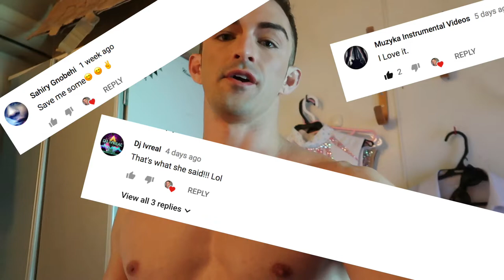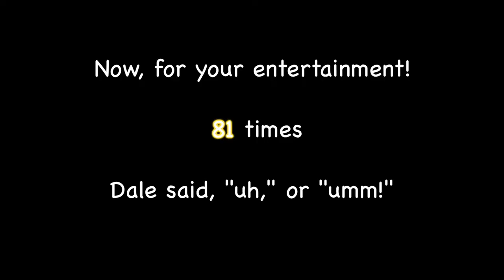HE STOLE MY YOUTUBE CHANNEL (The END is HILARIOUS!)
VLOG 042

My friend Dale gives Vlogging a shot and he uh, really uhm, seemed to enjoy it!

Video Location: Kitakyushu, Fukuoka, Japan

Song: JULIAN AVILA - Golden Skies (Vlog Music No Copyright)

If you have read this far, I sincerely appreciate the support, so don’t stop here!
SPECIAL THANKS:
MY GEAR:

MAIN CAMERA US
EXTRA BATTERY US

GoPro SetUp:
GOPRO HERO 5 US
GOPRO HERO 6 US
AUDIO ADAPTER US
MICROPHONE US
ALUMINUM CASE US
52MM LENS KIT US
CELL PHONE HOLDER US

BASIC TRIPOD US
3K (SLR) GORILLAPOD US
1K (HYBRID) GORILLAPOD US
325g (MINI) GORILLAPOD US
BALL HEAD US
PORTABLE RING LIGHT US
NEEWER 18" RING LIGHT US

DRONE US
DRONE FILTERS US
GIMBLE US
MIC ADAPTER US
GOPRO FUSION US